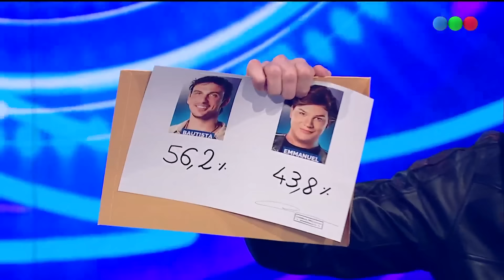Emmanuel Vich se llevó el segundo puesto de Gran Hermano 2023/24